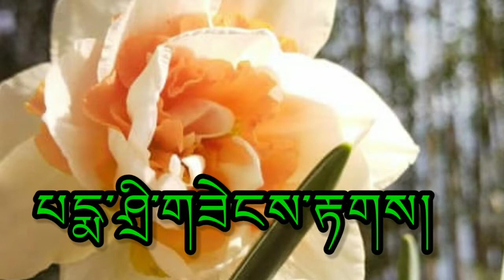padmashri to Guru Rinpoche